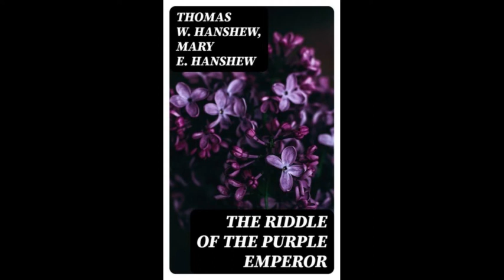The Riddle of the Purple Emperor by Mary E. Hanshew and Thomas W. Hanshew - Audiobook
The Riddle of the Purple Emperor, by Mary E. Hanshew and Thomas W. Hanshew. Read by Ruth Golding.

Orphan Lady Margaret Cheyne returns home on her eighteenth birthday to live with her embittered maiden aunt and to take up her inheritance of the family jewels. The Cheyne jewels include a pendant featuring the Purple Emperor, a priceless jewel looted from a temple during the Indian Mutiny.

During her time at school in Paris, Lady Margaret has met and fallen in love with Sir Edgar Brenton, the son of an old flame of her aunt and a neighbour in the village of Hampton, where Cleek's adored Ailsa Lorne has also taken up residence.

Lady Margaret's return leads to a mysterious and sinister chain of events, which Cleek and Superintendent Maverick Narkom of Scotland Yard attempt to unravel, with, of course, the help of the irrepressible and ever-hungry Dollops, Cleek's cockney sidekick.

This full-length mystery is a welcome return for Hamilton Cleek, whom we first met in Cleek: The Man of the Forty Faces. (Summary by Ruth Golding)